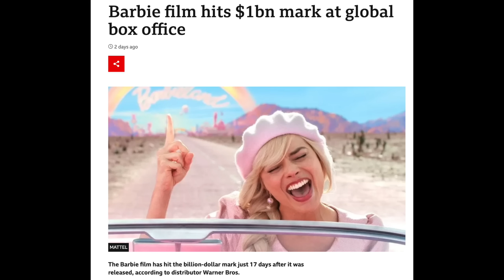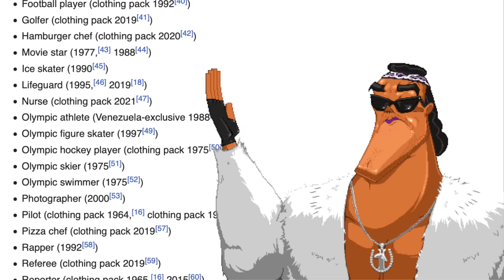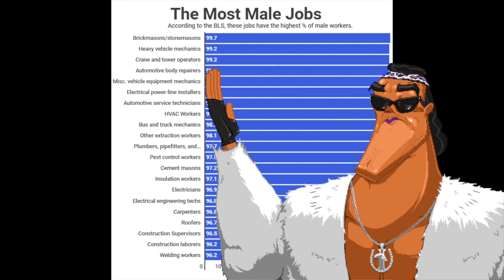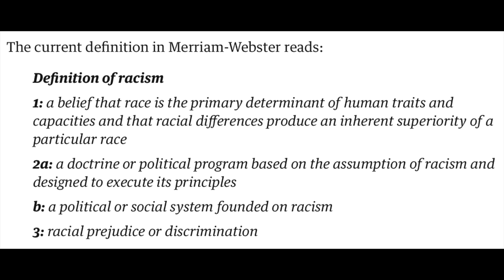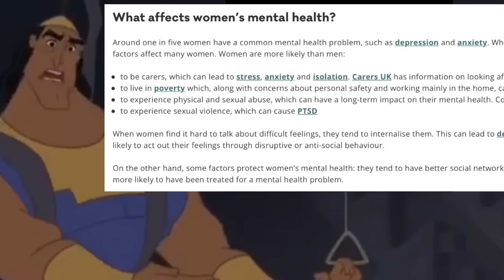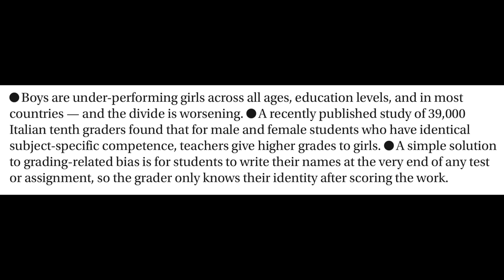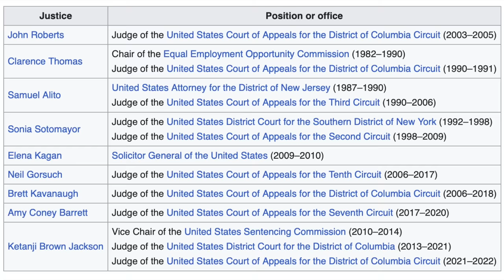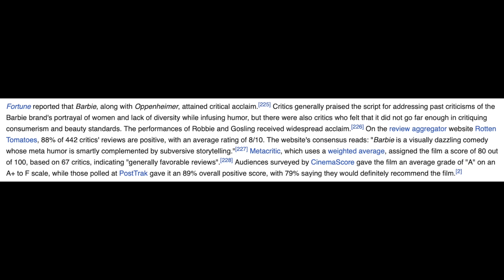Barbie is BroKen Beyond Repair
The Barbie movie, as well as its world and characters, are confused, broken, preachy, reductive, and so much more. Time to explore why.

Thank you to HP Lefty for the fantastic pixel art of "Krenk".

00:00 - Preamble
06:32 - The "Good" Bits
08:45 - Welcome to Barbieland
14:58 - The Weird Call to Adventure
19:58 - The Social Commentary Begins
24:28 - FBI/Mattel Subplot
27:48 - The Impact of Barbie
29:17 - Ken Discovers Patriarchy
34:51 - Of Patriarchy and Brainwashing
43:36 - Woman/Daughter Subplot
48:03 - Depression Barbie
54:49 - Weird and Ugly
58:11 - I Am Woman, Hear Me Reeeee
1:09:06 - Lies! Deception!
1:14:56 - The Supreme Court Joke
1:20:29 - Real Human Being
1:21:41 - Conclusion
1:27:40 - Outro